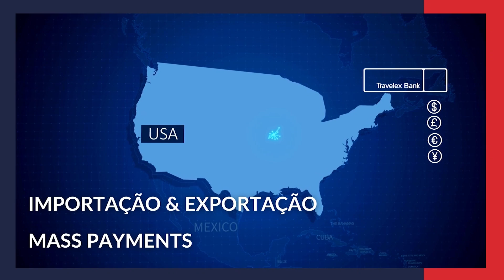O turismo corporativo voltou com tudo, conta CEO da Tour House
Após o duro período da pandemia, as viagens de negócios e o turismo de eventos nacional e internacional atingiram por volta de 90% do movimentação anterior, revelou o CEO da Tour House, Carlos Prado. Para ele, apesar da força do segmento, o Brasil tem apenas 8% do PIB ligado ao turismo, mas esse índice pode crescer 50% com os estímulos certos, estima. Prado foi um dos participantes do MONEY REPORT | Agenda de Líderes “Perspectivas 2023”, em Campinas.